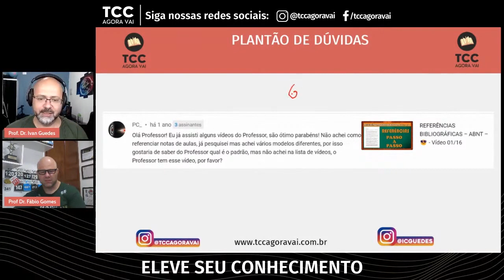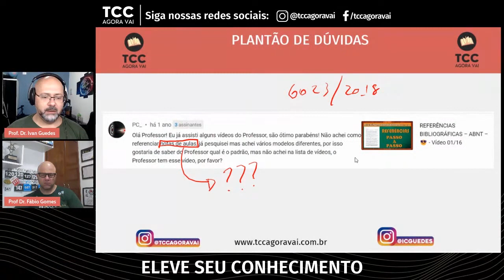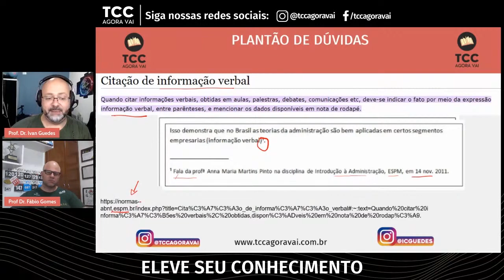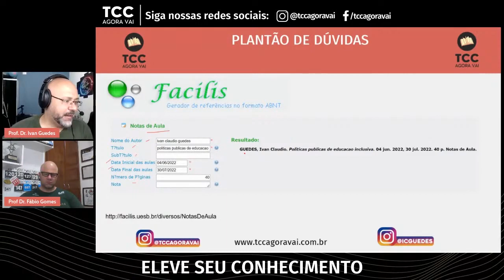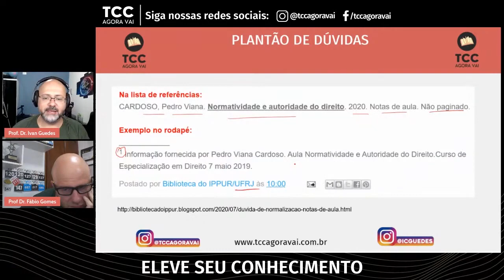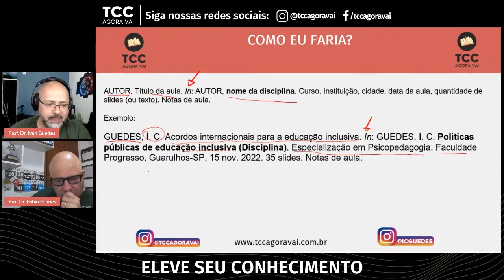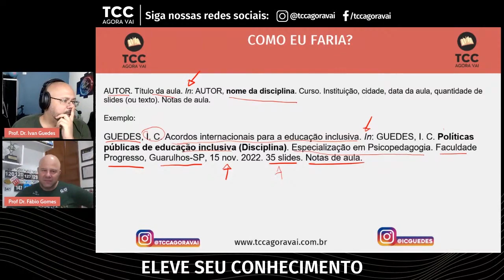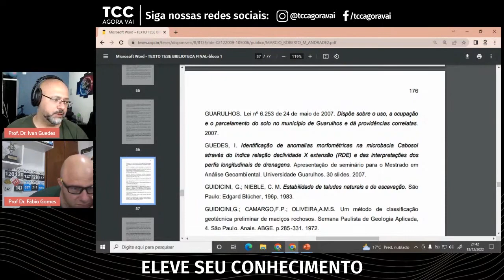Como fazer Referências bibliográficas de notas de aula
Como fazer Referências bibliográficas de notas de aula. Acompanhe nesta aula o passo a passo para escrever as referências de notas de aula. Se você fizer uso de anotações de aulas ou de palestras, veja este passo a passo para organizar as referências, baseadas na ABNT - NBR 6023/2018.